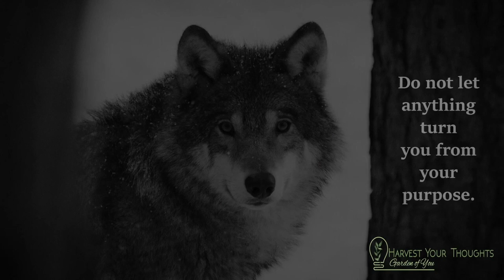Aesop- Value Motivation: The Wolf and the Kid Aesop's Fables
There was once a little Kid whose growing horns made him think he was a grown-up Billy Goat and able to take care of himself. So one evening when the flock started home from the pasture and his mother called, the Kid paid no heed and kept right on nibbling the tender grass. A little later when he lifted his head, the flock was gone.
He was all alone. The sun was sinking. Long shadows came creeping over the ground. A chilly little wind came creeping with them making scary noises in the grass. The Kid shivered as he thought of the terrible Wolf. Then he started wildly over the field, bleating for his mother. But not half-way, near a clump of trees, there was the Wolf!
The Kid knew there was little hope for him.
"Please, Mr. Wolf," he said trembling, "I know you are going to eat me. But first please pipe me a tune, for I want to dance and be merry as long as I can."
The Wolf liked the idea of a little music before eating, so he struck up a merry tune and the Kid leaped and frisked gaily.
Meanwhile, the flock was moving slowly homeward. In the still evening air the Wolf's piping carried far. The Shepherd Dogs pricked up their ears. They recognized the song the Wolf sings before a feast, and in a moment they were racing back to the pasture. The Wolf's song ended suddenly, and as he ran, with the Dogs at his heels, he called himself a fool for turning piper to please a Kid, when he should have stuck to his butcher's trade.